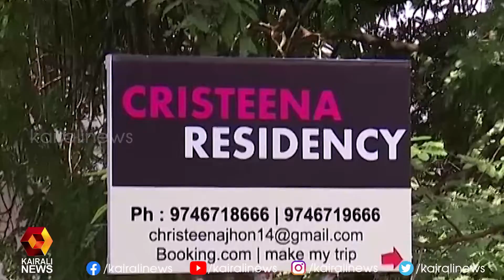മയക്കുമരുന്ന് നൽകി യുവതിയെ കൂട്ടബലാത്സംഗം ചെയ്ത കേസ്; അന്വേഷണം ഊർജിതം | Kairali News